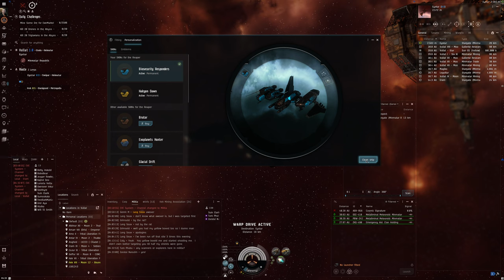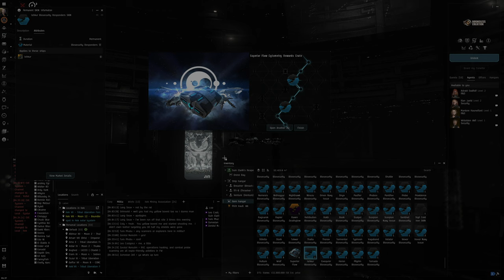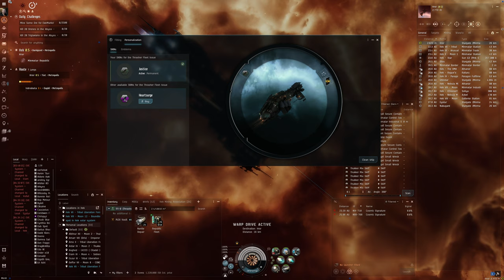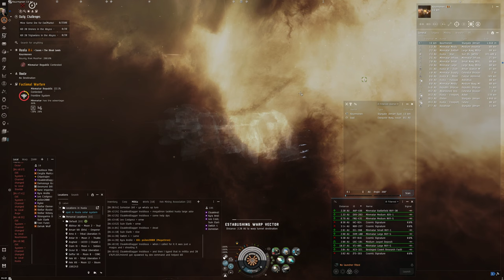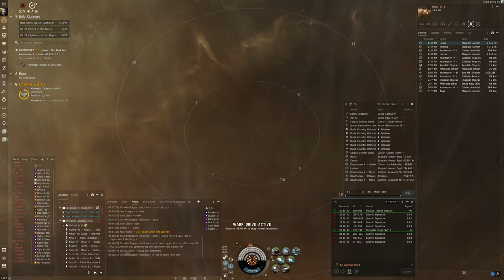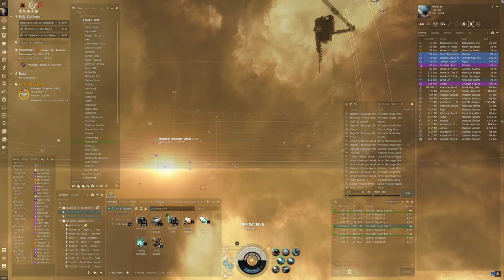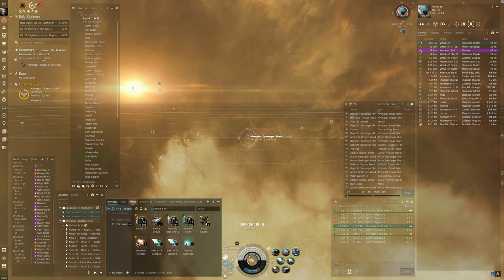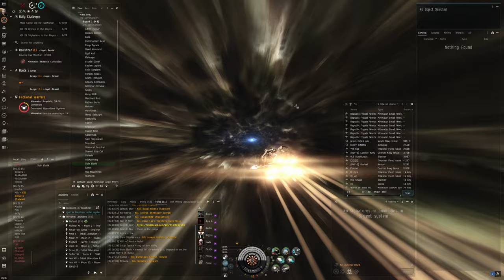Hello World: EVE Online Alpha Experience, Day 472